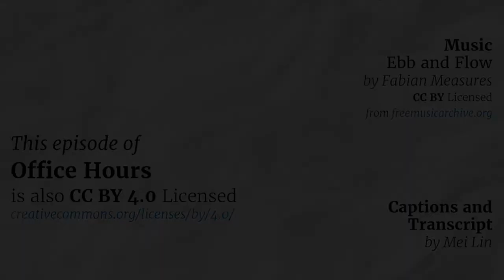Office Hours: Facilitating Classroom Review of Open Textbooks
The special guests at this month's session of the Rebus Community and Open Textbook Network Office Hours were Ian McDermott (Coordinator of Library Instruction, Associate Professor, LaGuardia Community College, CUNY), Jared Robinson (Research Associate, McGill University; Former Primary Researcher, Open Education Group), Andre Mount (Associate Professor of Music Theory, Crane School of Music, SUNY Potsdam).

OER publishing involves a lot of moving parts, so it can sometimes be easy to forget the big picture: how will instructors and students experience this OER in classrooms? Will it help students learn what the author or faculty want them to know? One way to find out is to ask them directly. In this session, we talked about reviewing open textbooks in the classroom. How can an author or colleague facilitate review in a way that is productive, helpful, and safe for students? How might it be different from peer review? What are the best mechanisms for collecting and integrating feedback? How do faculty decide which suggestions should be implemented, and when?

The audio transcript of this session is available on the Rebus Community

Looking for resources to help OER creators have their work reviewed by teachers and students? Keep an eye on the Rebus Community platform